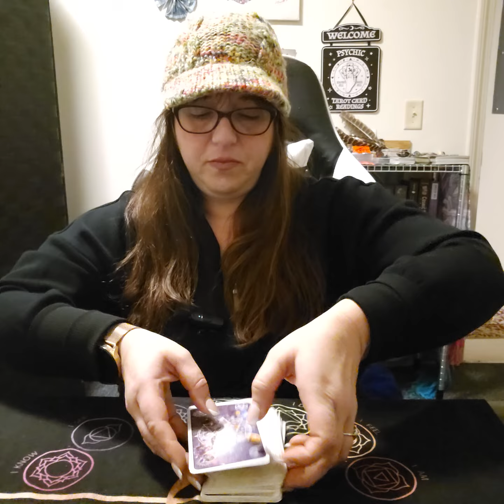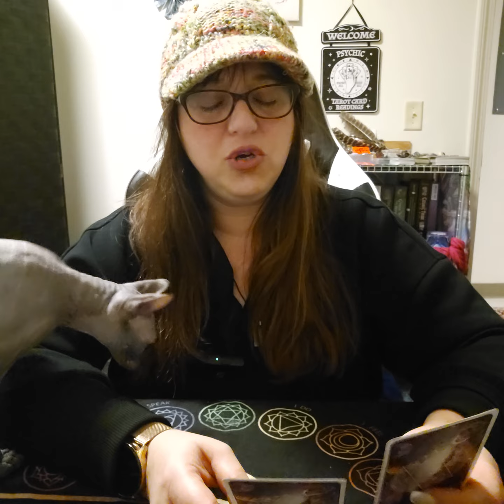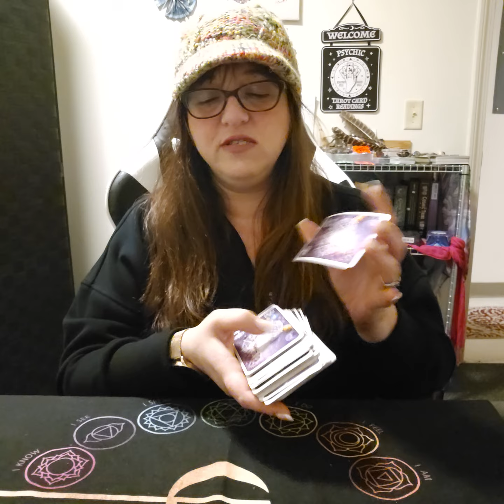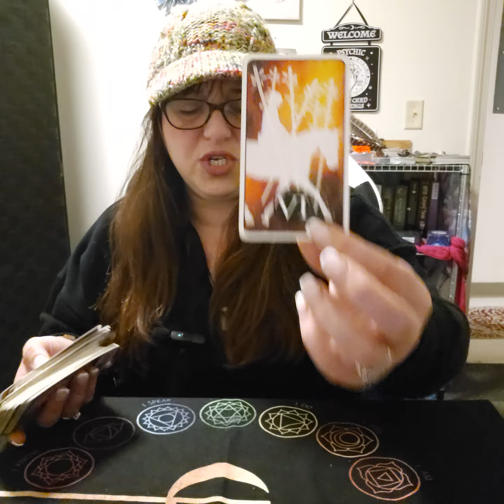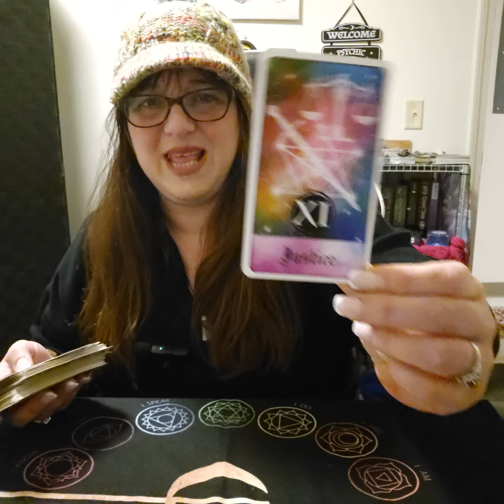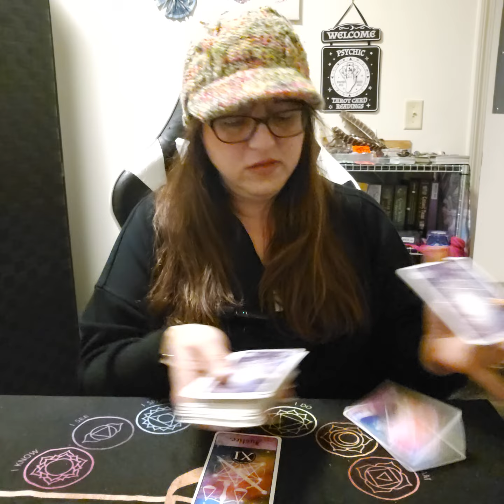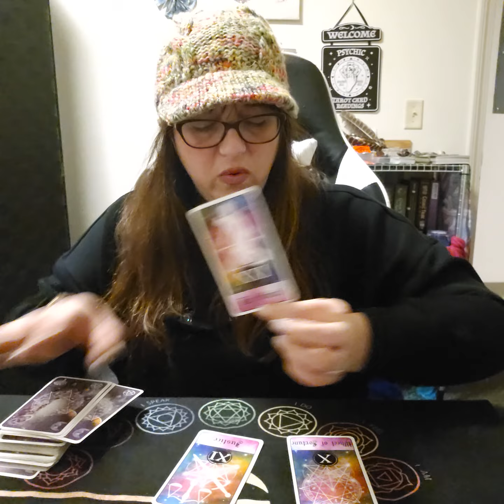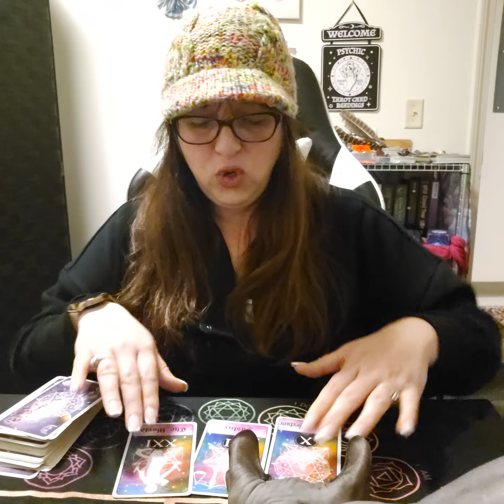Gemini: 👁 🫶 This 4 🫵!! Gems 💎 are on 🔥